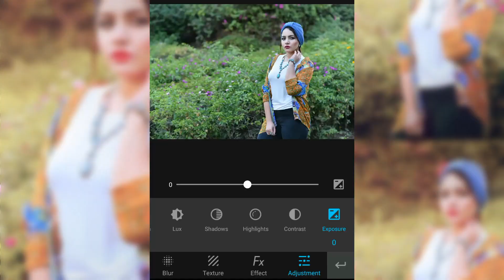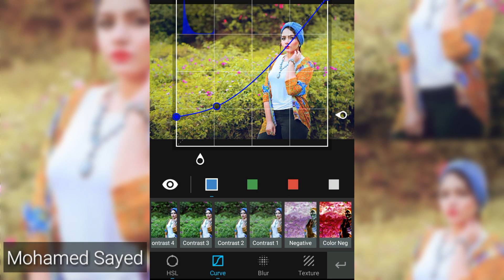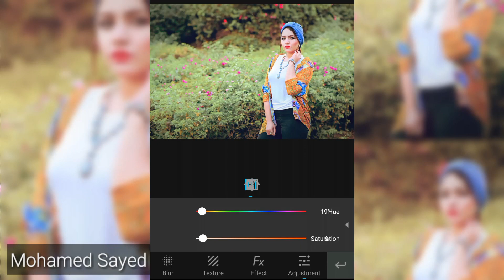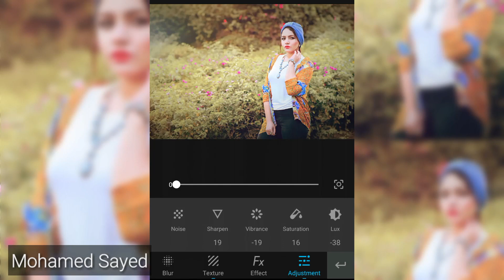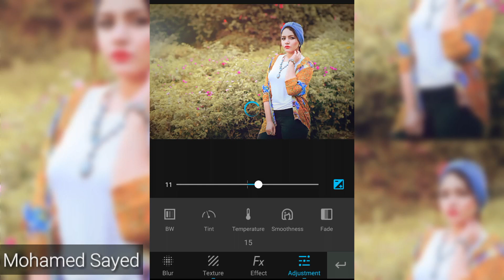كيفية عمل تون للصور الفوتوغرافية باحترافية من الموبايل | #2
في الفيديو ده بوضح فيه طريقة عمل التون ع الصور يارب يعجبكوا متنساش تعمل لايك وتقول رأيك في كومنت وتشترك في القناة لان ده بيمثلي دعم كبير جدا وبيشجعني استمر بيكوا وارفع دروس جديدة بإستمرار ان شاء الله ❤

Keywords  👇
ريتاتش,
ريتاتش لايت روم,
ريتاتش فوتوشوب,
ريتاتش للصور الفوتوغرافية,
ريتاتش فوتوشوب cc,
ريتاتش احترافي,
ريتاتش ميدوز,
ريتاتش فوتوشوب cs6,
ريتاتش اكاديمي,
ريتاتش 2018,
ريتاتش 2017,
عمل ريتاتش بالفوتوشوب cs6,
عمل ريتاتش بالفوتوشوب cc,
ريتاتش فوتوشوب cs5,
كيفية عمل ريتاتش بالفوتوشوب cc,
طريقة عمل ريتاتش بالفوتوشوب cs5,
عمل ريتاتش بالفوتوشوب cs5,
ريتاتش picsart,
عمل ريتاتش picsart,
عمل ريتاتش ببرنامج picsart
How to edit photos by mobile
Edit Images
Picsart
Mix By camera 360
Professional edit
Photoshop Design
Edit Images using Mobile
Lightroom by mobile
تعديل الصور,
تعديل الصور على الفوتوشوب,
تعديل الصور باحترافية,
تعديل الصور في الفوتوشوب,
تعديل الصور بالايفون,
تعديل الصورة,
تعديل الصور الفوتوغرافية بالفوتوشوب,
تعديل الصور على الهاتف,
تعديل الصور picsart,
تعديل الصور القديمة بالفوتوشوب,
تعديل الصور للايفون,
تعديل الصور في السناب,
تعديل الصور apk,
تعديل الصور بالفوتوشوب cs6,
كيفية تعديل الصور بالفوتوشوب cs6,
تعديل الصور بالفوتوشوب cc,
photoshop cs6 تعديل الصور,
تعديل الصور بالفوتوشوب cs5,
تعديل الصور hd,
تعديل الصور lightroom,
تعديل الصور photoshop,
برنامج تعديل الصور picsart,
برنامج تعديل الصور pc,
تحميل برنامج تعديل الصور picsart للكمبيوتر,
تعديل الصور ببرنامج picsart,
كيفية تعديل الصور في picsart,
تعديل الصور ب picsart,
كيفية تعديل الصور picsart,
تعديل الصور snapseed,
تعديل الصور 2018,
برنامج تعديل الصور 2018,
برنامج تعديل الصور 2017,
برنامج تعديل الصور 2016,
برنامج تعديل الصور للاندرويد 2017,
افضل برامج تعديل الصور للايفون 2017,
برامج تعديل الصور للكمبيوتر 2017,
تحميل برنامج تعديل الصور للكمبيوتر 2016,
افضل برنامج تعديل الصور للاندرويد 2016,
برنامج تعديل الصور للايفون 2017